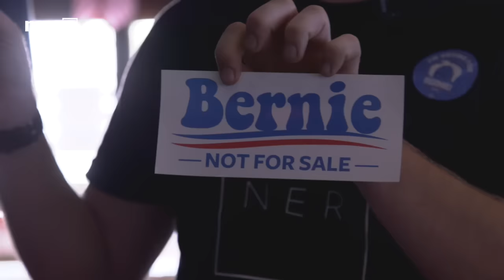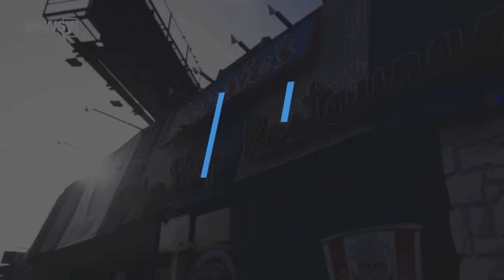Bernie Sanders Supporters Took Over This Iconic Los Angeles Diner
The coffee shop-turned-hub for Bernie Sanders supporters is a joint venture of Team Bernie LA and Bernie's Avengers.